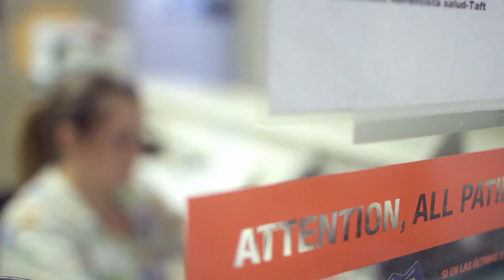Heartfelt Compassion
An employee at Adventist Health / Community Care - Taft donates clothing to a patient with foster children. The employee, Keara Feddernwiles, said the woman always gives to the community, so she too wanted to give in return in support of Adventist Health's mission to share God's love through healing..